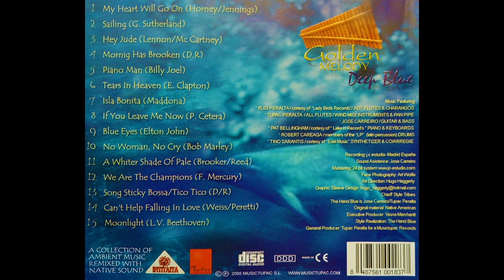Tupac Peralta "DEEP BLUE" Loving of the Sounds of Winds.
A COLLECTION OF AMBIENT MUSIC REMIXED WITH NATIVE SOUND. (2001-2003).
"Deep Blue" es la primera entrega de una colección de seis CD's, con más de 500.000 copias vendidas.
Canciones de música ambiental, que fusionan los sonidos de instrumentos de viento nativos.
Melodías atemporales, canciones que han pasado a formar parte del legado musical por ser las más bellas que se han creado  para expresar el puro e inmenso amor.
Tupac Peralta, ganador de dos Discos de Oro, otorgados por SGAE (España),  por los álbumes “Deep Blue” en 2001 y por “Green Paradise” en 2002, Nominación Grammy 2006 categoria mejor musica instrumental y Ganador al mejor Flautista nativo 2008 USA, Medalla a la Orden de Plata  ciudad de Puno e hijo predilecto de esta, pone banda sonora a nuestras vidas y da vida a las bandas sonoras más recordadas de la historia.
Temas míticos de grandes compositores clásicos y modernos, canciones que llegaron a través del cine, éxitos del POP y de la balada romántica…
Recording 2001. JC Estudios, Madrid / España.
Produced, Written & Performer General by Tupac Peralta.
Sound assistence: JC estudios,José Carreiro.
Publisher:  The Hand Blue & ZAS publisher.
Art direcction & Graphic Sleeve Desing; Hugo Haggerty & Raúl Luza.
Face photography: Art Wolfe & Raúl Luza.
Audio Téchnic & 24 Bit  Recording Mastering: José Carreiro.
Arrenged, Músic General Concept & Chief Style: Tupac Peralta.
Magic Strings, Midi Sistem, Sound String: JC Estudios.
Style Realization & General Producer: The Hand Blue.
(The Hand Blue is: José Carreiro & Tupac Peralta)
Licensing , distribution manangement, worldwide "MUSICTUPAC & CULTURAL PROMOTION".
General Producer:Tupac Peralta for a Musictupac Records.
TUPAC PERALTA: all Flutes, Wind midi-Instruments & Pan Pipes.
JOSÉ CARREIRO: all Guitar & Bass.
CUSI PERALTA: adt. Flutes & Charango.
PAT BELLINGHAM: Piano & Keyboards.
ROBER CAREAGA: Drums.
TINO SARANTIS: Synthetizer & co arrengier.